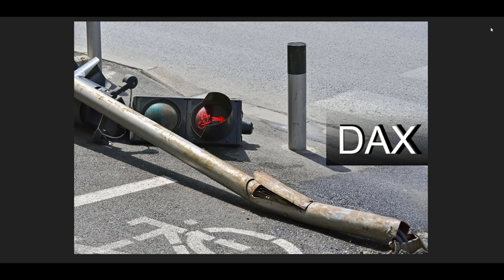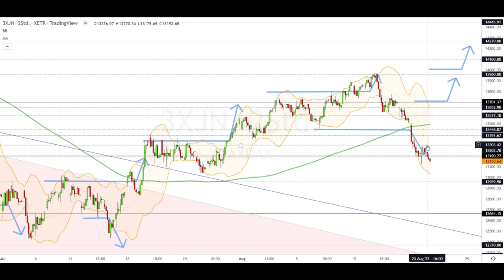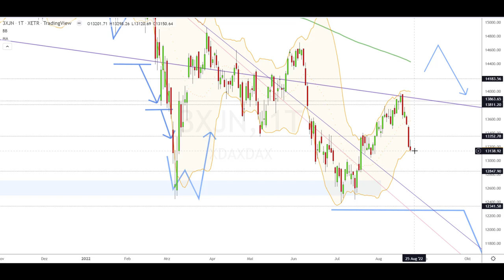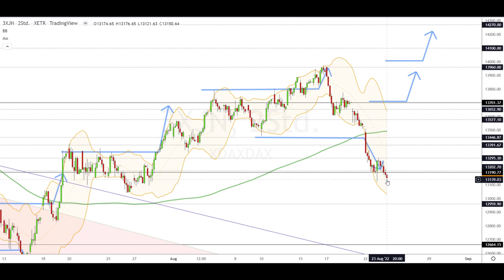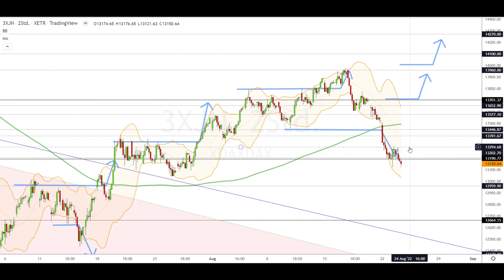Dax Analyse 24.08.2022